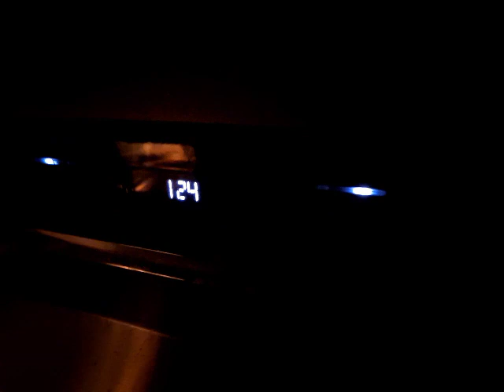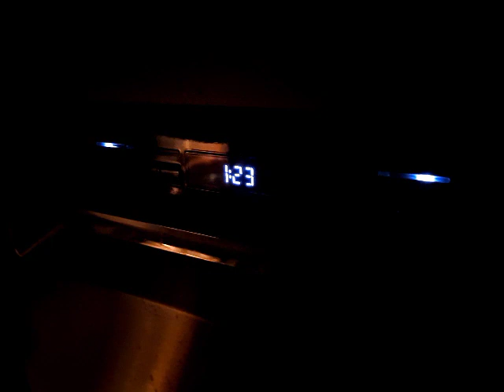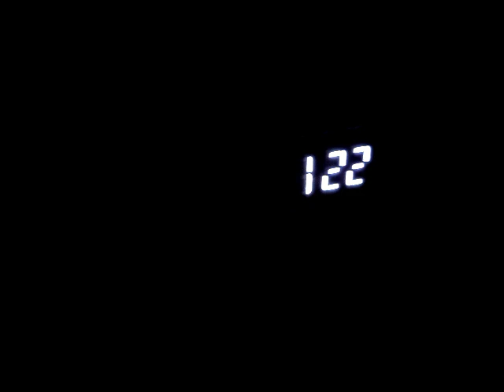Whirlpool Dishwasher WFO3P33DLXUK 1st Rinse.